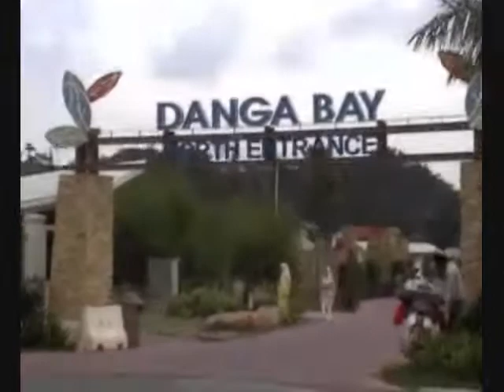Danga Bay 2005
Clips at Danga Bay , Johor Bahru , Malaysia 2005